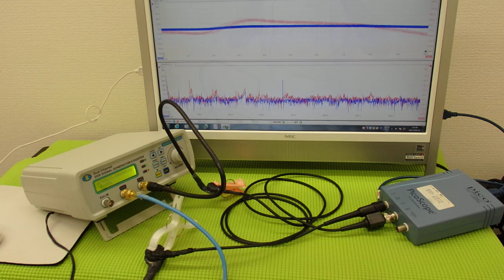音圧測定装置：超音波テスターを利用した実験動画 ultrasonic-labo